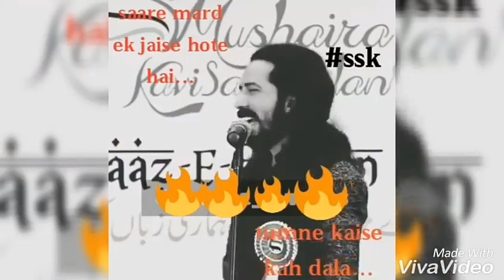Remix poetry of tik tok star